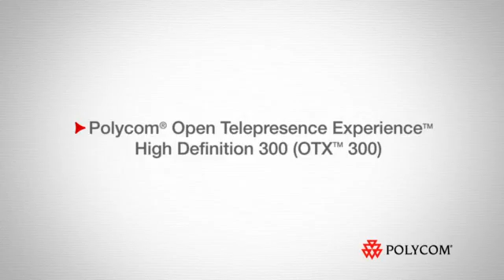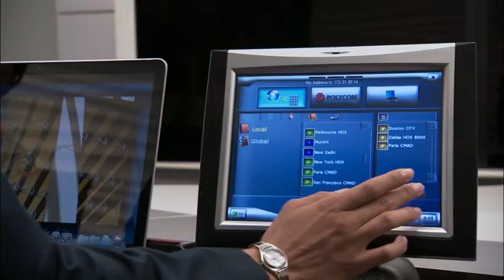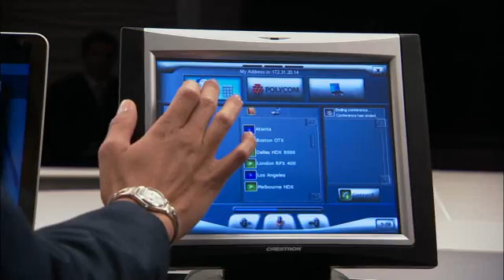Telepresence: Polycom OTX 300 Overview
The Polycom® Open Telepresence Experience™ (Polycom OTX™) solution can enhance the productivity of your organization's key resources and, through Polycom's strong commitment to open standards, natively integrate with best-in-breed unified communications (UC) tools and environments.